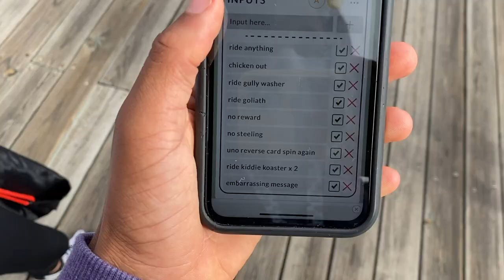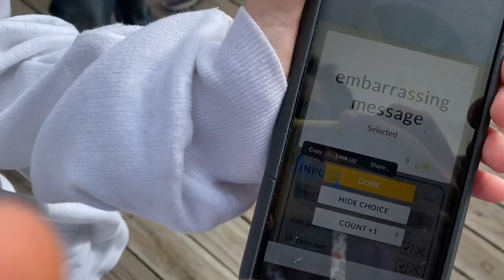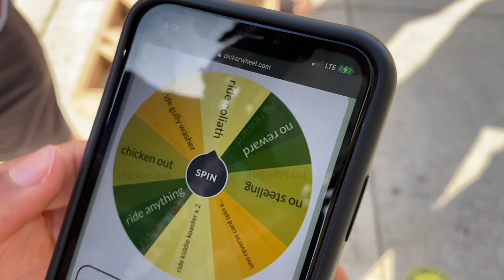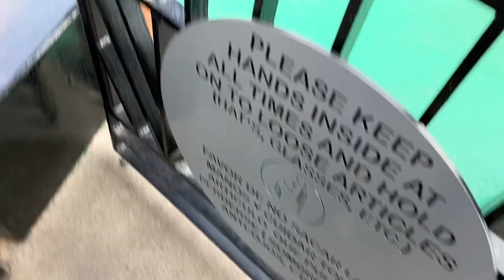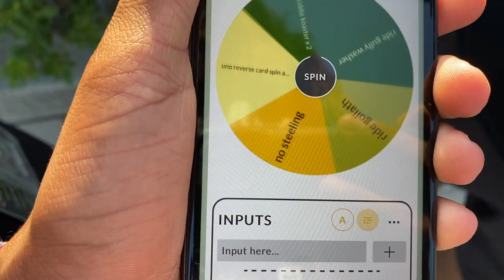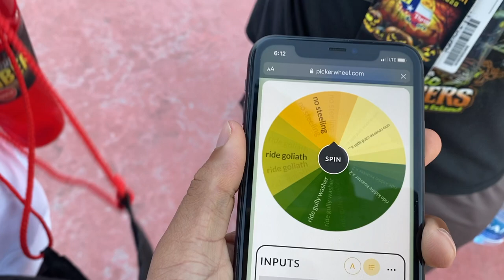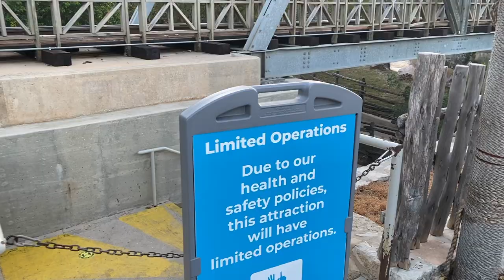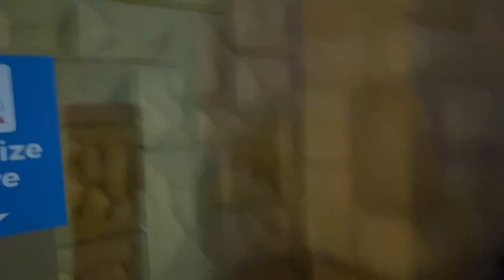A HILARIOUS First Game Of Park Punishment Wheel With Mckayla at Six Flags Fiesta Texas (Just Why?!)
I hope you enjoyed Mckayla and I suffer through the first game of the Park Punishment Wheel! BTW happy election day! Hopefully this video will help you laugh off some anxiety you may have.
CREDITS
Music (Chronological Order)
MBB - Coconuts